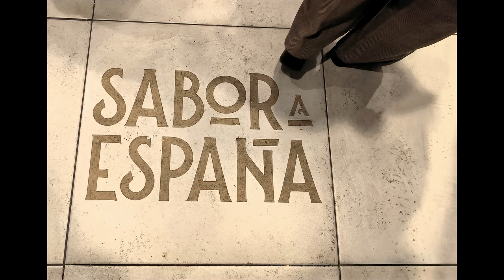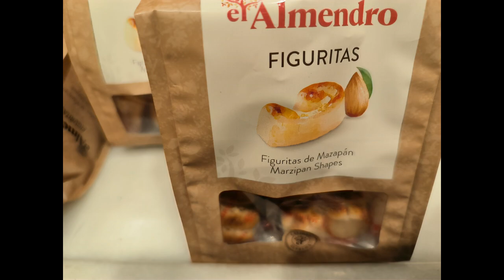Sabor a España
La Plaza Mayor de Madrid en Navidad es pura magia. En la visita de este año hemos descubierto Sabor a España, un local delicioso con productos tradicionales navideños y un caramelizador de lo más agradable. Además de almendras garrapiñadas, hacen pipas, manís, manzanas...